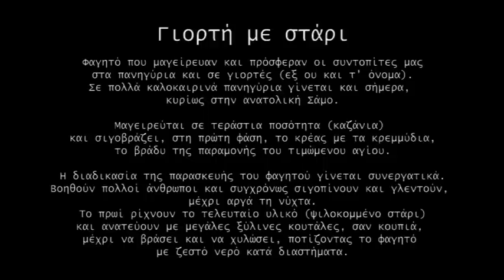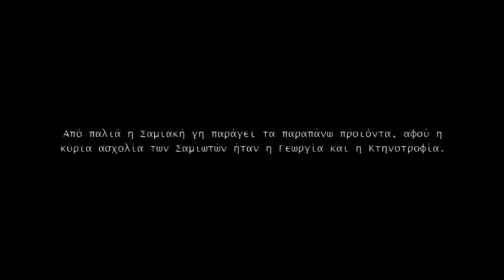΄141016 Καρλόβασι Συνταγές παραδοσιακών φαγητών της Σάμου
Παραδοσιακά φαγητά της Σάμου (Συνταγές και τρόπος παρασκευής)